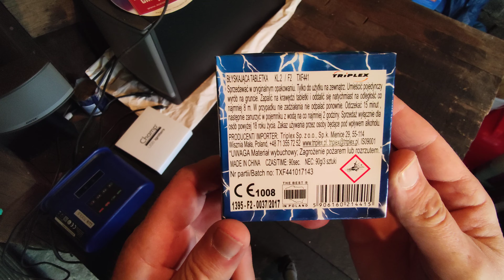Feuerwerk Einkauf aus Polen Triplex Funke & Co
Wieder ein bisschen lecker Knallware geshopt 💥